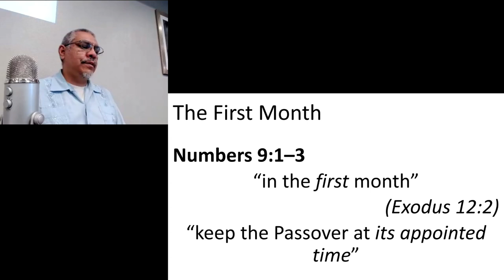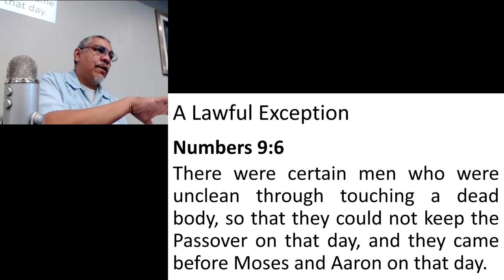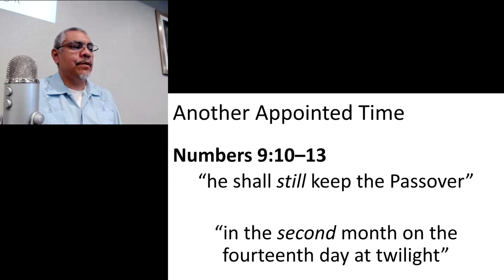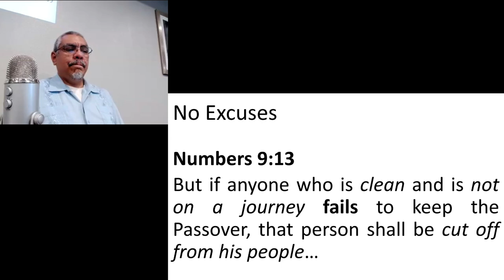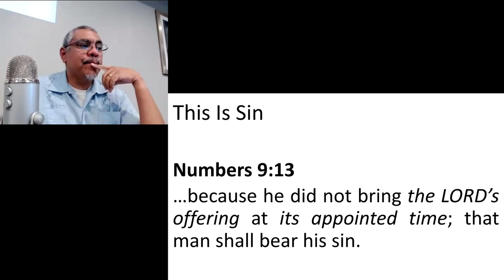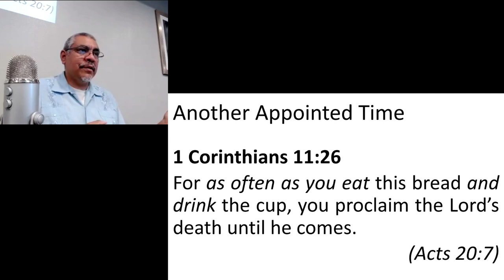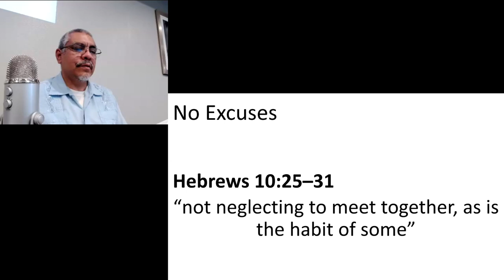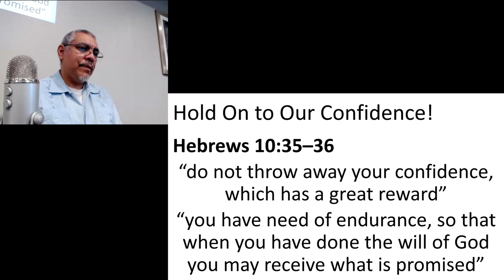Passover Priorities and Attendance